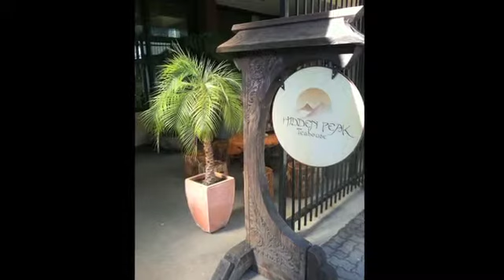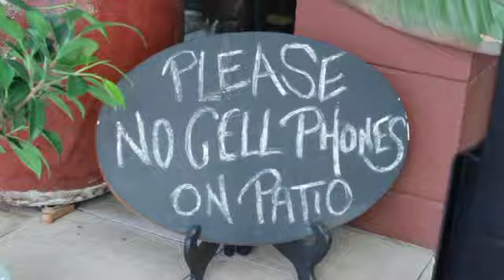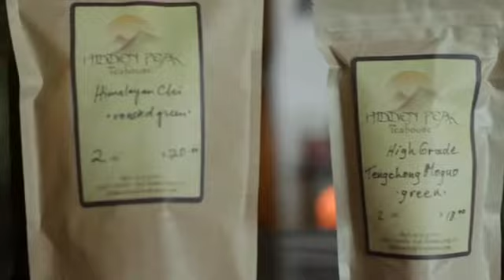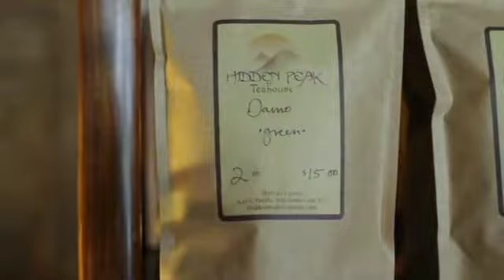tea library tv ep2/pt2 -Discover the health & spiritual aspects of Tea